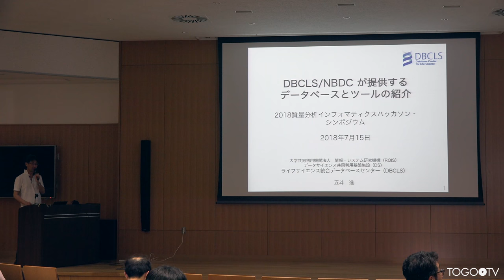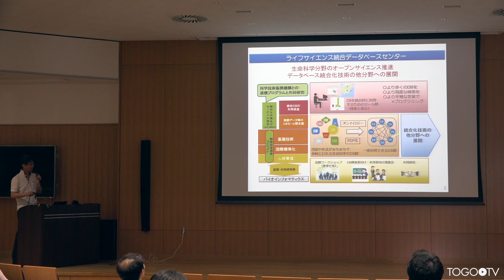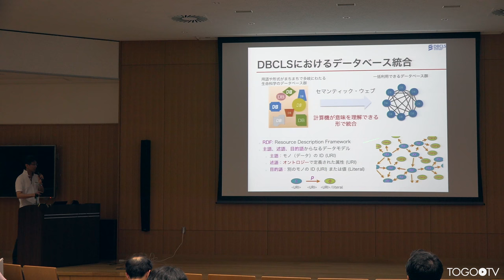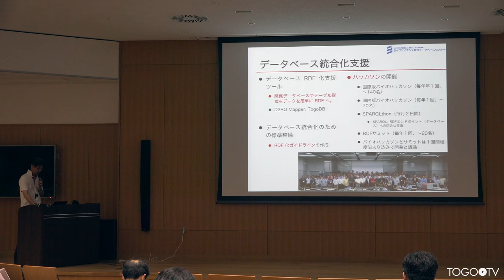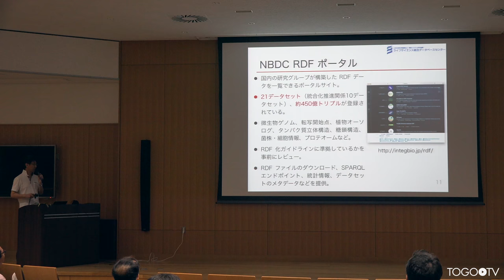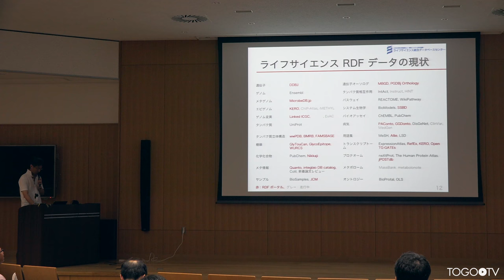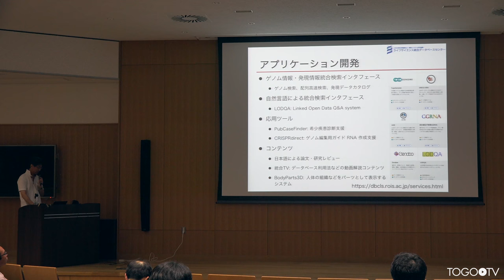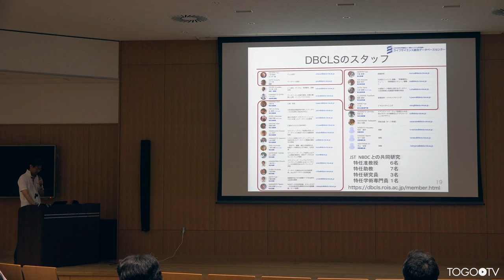DBCLS/NBDCが提供するデータベースとツールの紹介 @ 第2回・質量分析インフォマティクス・ハッカソン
本日の統合TVは、2018年7月15日に徳島大学先端酵素学研究所で開催された第2回・質量分析インフォマティクス・ハッカソン・シンポジウムから、ライフサイエンス統合データベースセンター(DBCLS) 五斗 進 による「DBCLS/NBDCが提供するデータベースとツールの紹介」をお送りします。約15分です。